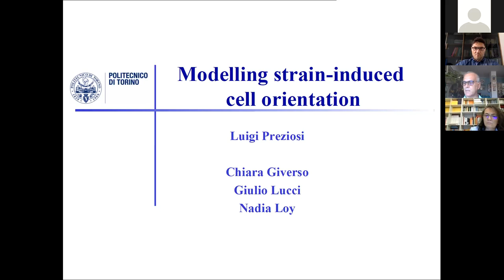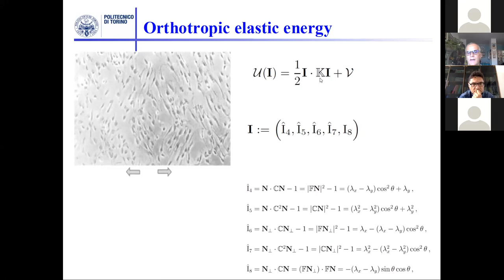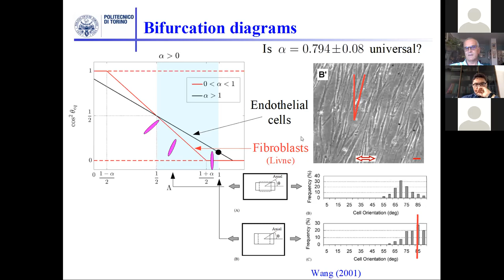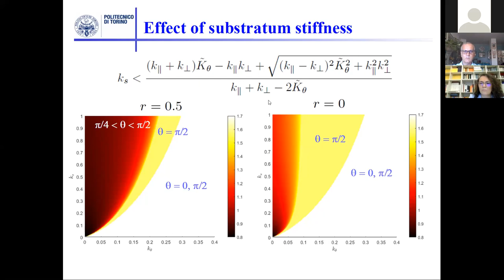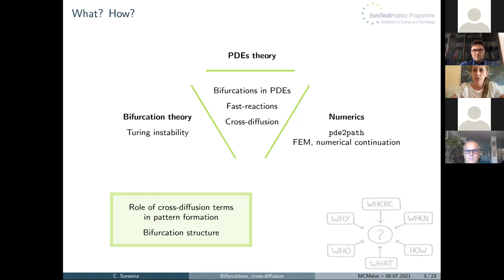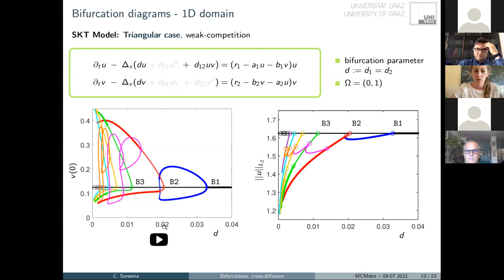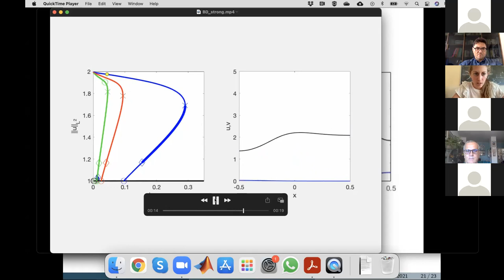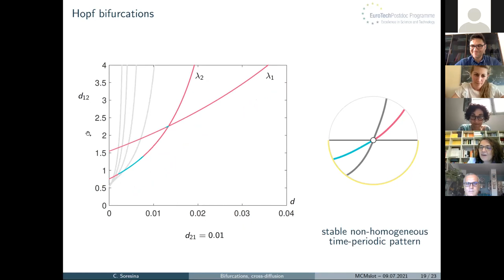Fifth webinar. Speakers: Luigi Preziosi and Cinzia Soresina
Preziosi's talk: "Modelling strain induced cell reorientation"
Soresina's talk: "Multistability and time-periodic spatial pattern in the cross-diffusion SKT model"